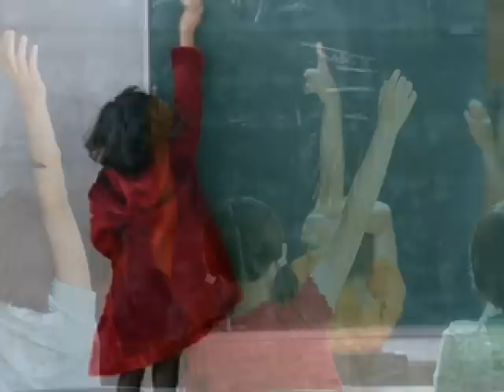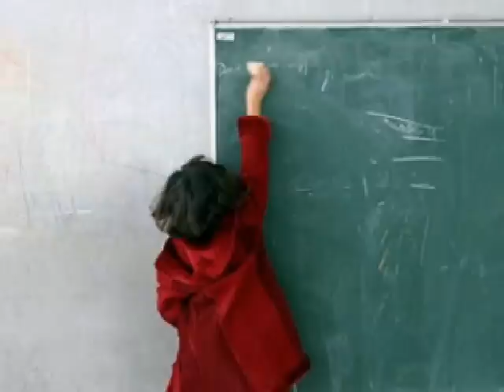Κάλαντα - Μάρθα Φριντζήλα